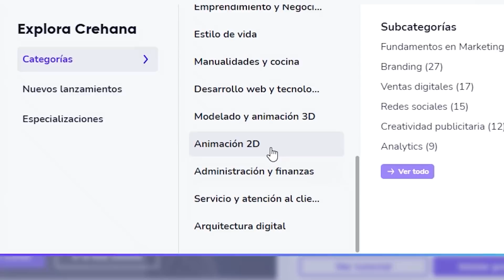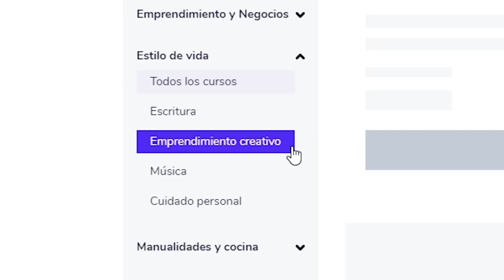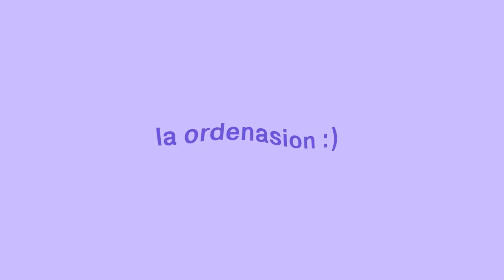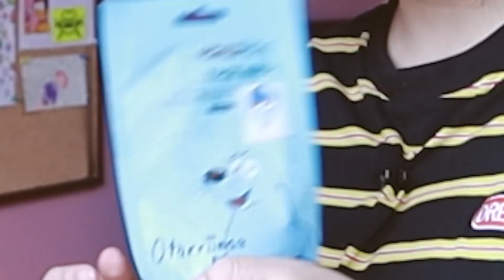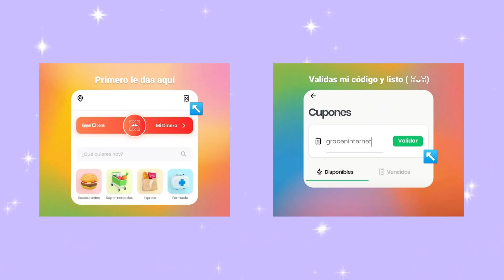acompáñame a empacar xq me voy 🚞 otra vez!!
🍄 código rappi: graceninternet (s/.15 gratis solo para cuentas nuevas en perú)
🍄 Tengo una página con cursos gratuitos de Crehana uwu

🌈 música 🌈
Phillip Schlosser (Hephestos Music) - Generic elevator music